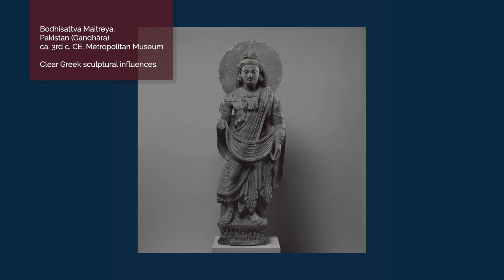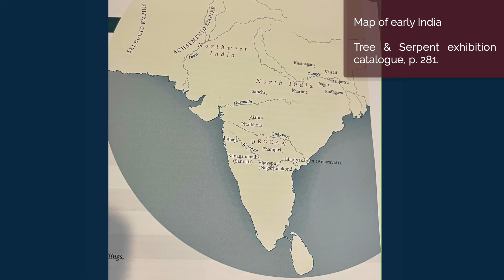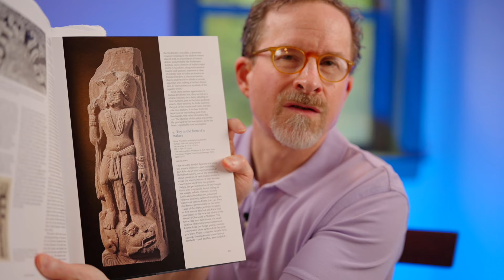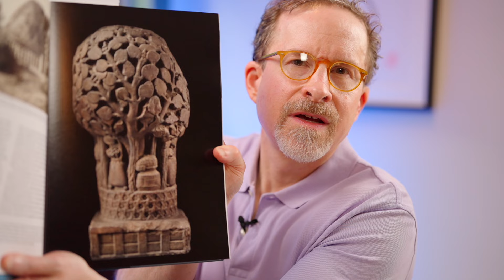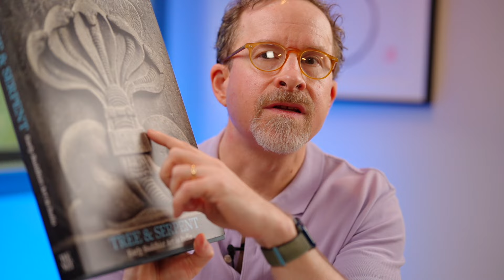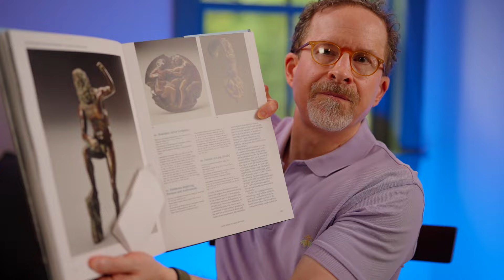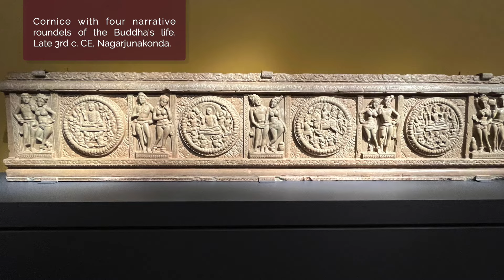Tree & Serpent: New Exhibition at the Metropolitan Museum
Buddhist art largely began in the south. That's the thesis of a show on now through mid-November, 2023 at the Metropolitan Museum in NY. I visited the show recently and will discuss some highlights of the exhibit as well as what they tell us about early Buddhism.

✅ Link to the exhibit webpage and a couple of writeups in the NYTimes:

✅ Relevant essay from the exhibition catalogue:
John Guy, “Early Buddhist Landscape of Southern India.” In John Guy, Tree and Serpent, Metropolitan Museum of Art, 2023.

Anonymous (2)
John Oborne
DunJing
Scarlett Farrow
Jimmy Maa
Debbie Mattison Fine Art
Steve H.
Ron Peat
Matthew Smith
Shantha Wengappuli
Karma_CAC
Jorge Seguel
Christopher Apostolof
GailJM
Brett Merritt
David Bell
T Pham
VCR
Upayadhi
Andi and Erik
ATGuerrero686
Michael Scherrer
khobe schofield
Alex Perdomo
Benji Forsyth
Blaze Way
Sonny Flink
Steve Marlor
Joy L Lee
Andrew Tom
Anthony Tucker
Karlee R
Ethan M
Billy in Singapore
Olivia Otter
Carl Lennartson
xiao mao
Jeff Harvey
Andrew Ingrouille
Kenneth Grandchamp
Doug Fonner
Rene Gariepy
Russell Needham
Smoggyrob
Mac Roja
Bernardo
Clémence Ortega Douville
Kwan Alex
Scott Johnston
SaturnianMandala
Trin P
Letesa Isler
Dorien Izel
Robert Paterson
Jake Tobiason
Louvenia Ortega
Steve S.
Richard Rappuhn
Sarah Kress
John Aaron
Paul Niklewski
Kong Ing Kai
Dave Gorman
rhys reed
James Ravencroft
Osanda Wijeratne
Billy

00:00 Intro
01:03 Some nice news for the channel
01:59 The Met exhibit’s focus
03:36 Earliest art: stupas
05:06 Nature deities
08:35 Reasons behind the art
11:07 Aniconism: representing absence
16:00 Cross-cultural influences
17:37 Representing the Buddha figure